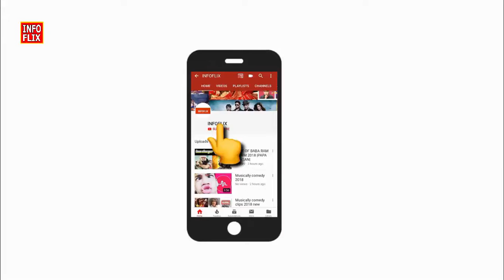ਕਿਸਮਤ ਬਾਕ੍ਸ ਆਫੀਸ ਕਲੇਕ੍ਸ਼੍ਹਨ | QISMAT DAY 5 BOX OFFICE COLLECTION | AMMY VIRK | SARGUN MEHTA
PUNJABI MOVIE QISMAT DAY 5  BOX OFFICE COLLECTION
ਪੰਜਾਬੀ ਫਿਲ੍ਮ ਕਿਸਮਤ ਦੀ ਪਿਹਲੇ ਦਿਨ ਦੀ ਬਾਕ੍ਸ ਆਫੀਸ ਕਲੇਕ੍ਸ਼੍ਹਨ

Film Credits
Starring: Ammy Virk, Sargun Mehta,  Guggu Gill,  Tania , Hardeep Gill & Harby Sangha
Produced by: Ankit Vijan, Navdeep Narula, Jatinder Aulukh, Shubham Goyal
Co-produced by:  Santosh Subhash Thite, Yuvraj S Singh
Producer: Shri Narotam Ji Production
Directed by: Jagdeep Sidhu
Written  by: Jagdeep Sidhu